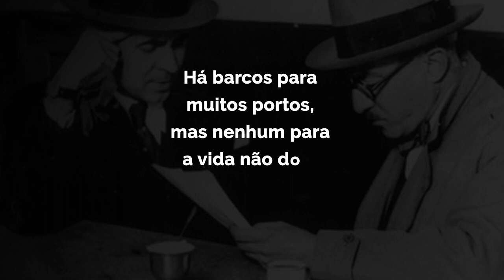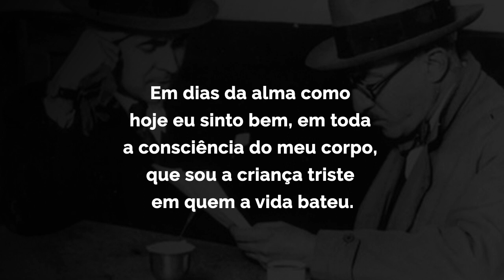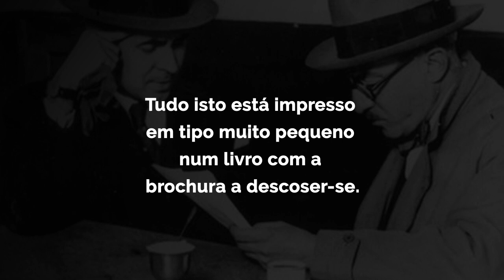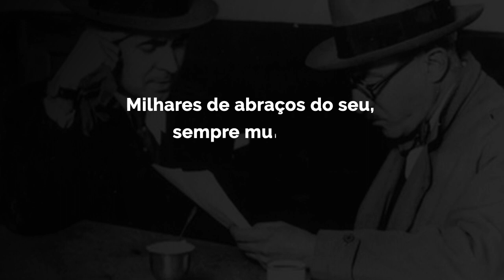CARTA de FERNANDO PESSOA a MÁRIO DE SÁ-CARNEIRO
"Foi por isto que o Príncipe não reinou. Esta frase é inteiramente absurda. Mas neste momento sinto que as frases absurdas dão uma grande vontade de chorar."
Os dois grandes nomes da Geração d'Orpheu eram amigos ao nível da confidência. Nesta carta de 14 de março de 1915 para Mário de Sá-Carneiro, que então vivia em Paris, Pessoa recorre ao tom do semi-heterônimo Bernardo Soares, do Livro do Desassossego. É esse o motivo que fez com que das centenas de cartas dessa correspondência, essa fosse uma das três que se salvaram.

--- Conheça mais do nosso conteúdo ---